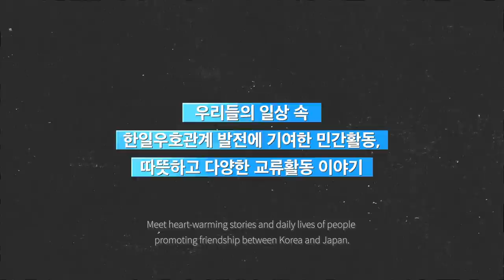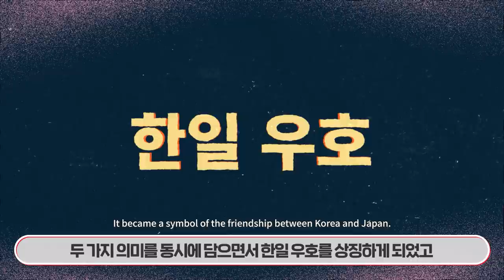Two Become One Through 막걸리 | Introducing my Korean/Japanese Friends and Neighbors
The Ministry of Foreign Affairs held a storytelling contest under the title of “Introducing my Korean/Japanese Friends and Neighbors” from June 24 to July 31. A judging panel of six civic experts announced the best 12 works after a thorough review. Let's take a look at the second story.
외교부가 개최한 「한·일 나의 친구, 나의 이웃을 소개합니다」 이야기 공모전은 민간심사위원단 6인의 공정한 심사를 거쳐 총 12개의 이야기를 선정하였습니다.그 중 두 번째 이야기를 소개하겠습니다.